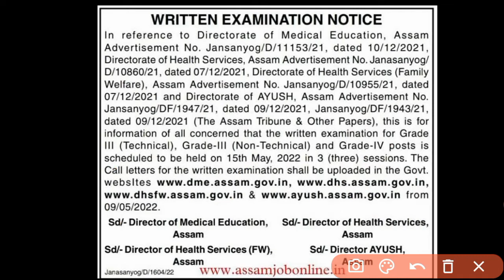Director of health service written exam ৰ তাৰিখ ঘোষণা কৰিলে/DHS /DHSFW/DME admit card download date.